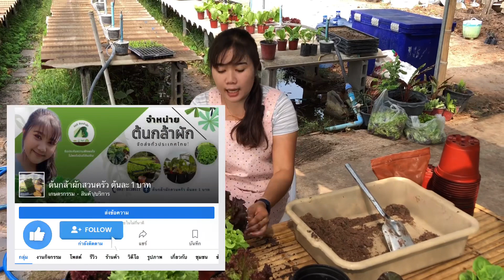วิธีปลูกผักสลัดง่ายๆ ใช้เวลา 14 วันต้นฟูสวยพร้อมทาน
วิธีการปลูกผักสลัดง่ายๆ สำหรับมือใหม่ หรือ บุคคลที่ไม่มีเวลา แต่อยากกินผักสดๆที่ตัวเองปลูก  วันนี้มีมาแนะนำผักสลัดในกระถาง 4 นิ้ว ปลูกต่ออีก 14 วัน พร้อมตัดทานได้เลย  แค่ย้ายกระถาง และ รดน้ำเช้า เย็น

👉เพจ ต้นกล้าผักสวนครัวต้นละ 1  บาท